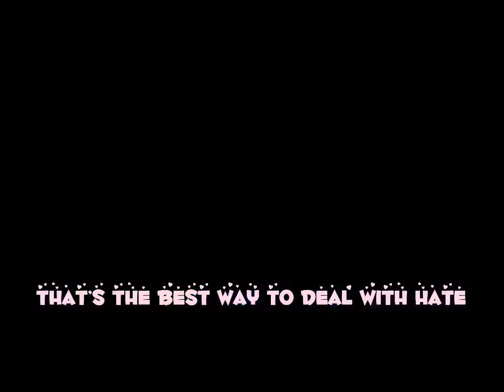Take all the hate! || ItzLaurenii